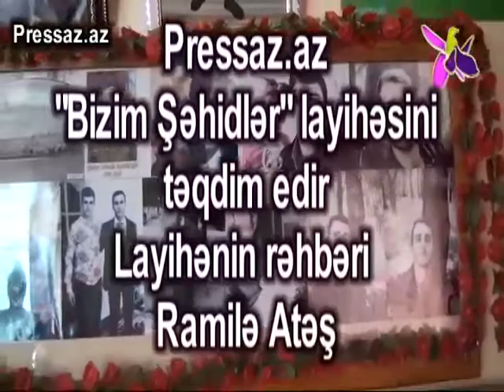BEYLƏQAN RAYON I ŞAHSEVƏN KƏND ŞƏHİDİ QULİYEV SEHRULLA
‎🤲🕋ALLAHU EKBER kişisinden video